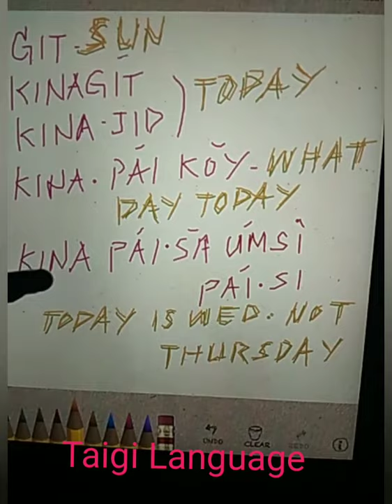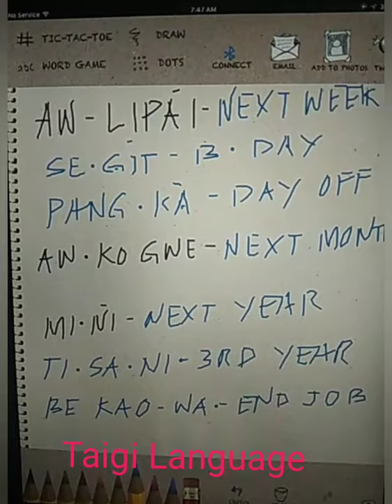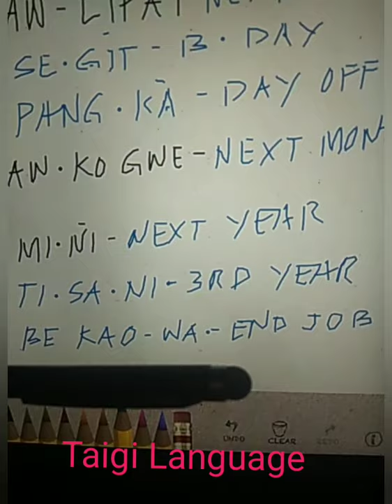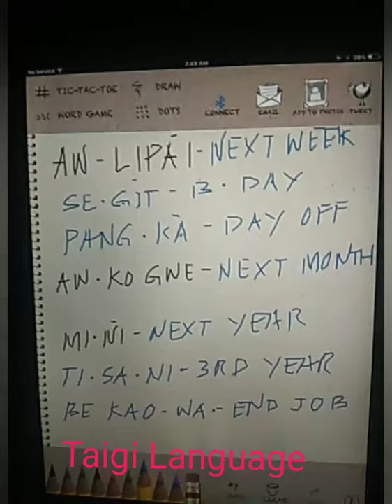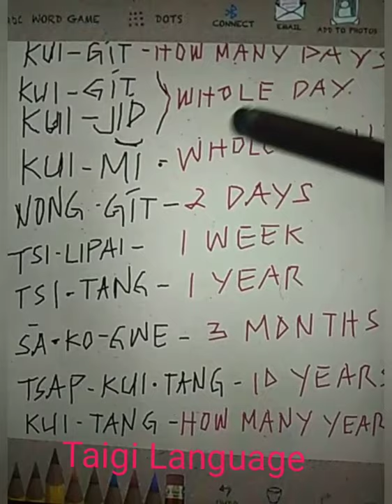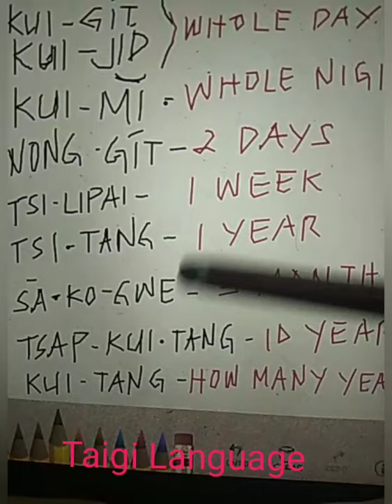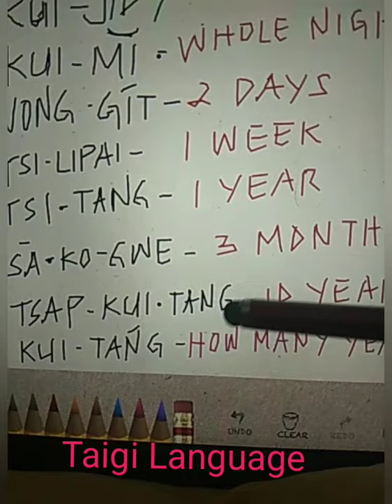Vocabulary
A Taigi vocabulary today,how long,how many,how old,,etc.